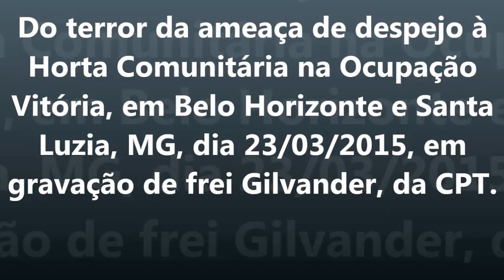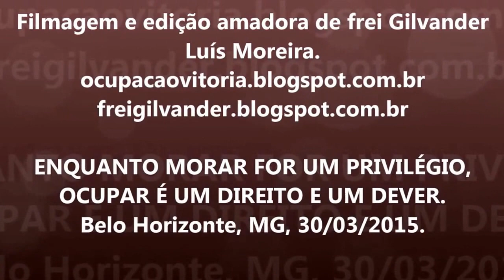Ocupação Vitória, em BH: Terror para despejo e Horta Comunitária gerando vida. 23/03/15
Dia 23/03/2015, ao receber visita de Defensores dos Direitos Humanos do Espírito Santo e de Minas Gerais, do Programa de Proteção aos defensores de Direitos Humanos ameaçados de morte, sr. Adão, da Ocupação Vitória, em Belo Horizonte e Santa Luzia, MG, narra o terror que as famílias sofreram em julho e agosto de 2014 pressionando para despejo forçado e apresenta a todos Horta Comunitária da Ocupação Vitória, que está gerando alimentos e muito vida para toda a comunidade. Adão já construiu sua casa e está devendo 9.000,00 que pegou emprestado para pagar em 5 anos descontando mensalmente na sua aposentadora de salário mínimo. Frei Gilvander Moreira, da CPT, gravou o que segue aqui nesse vídeo.